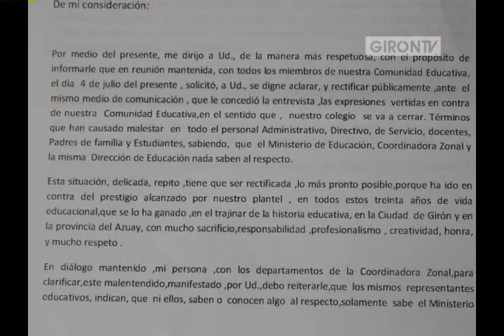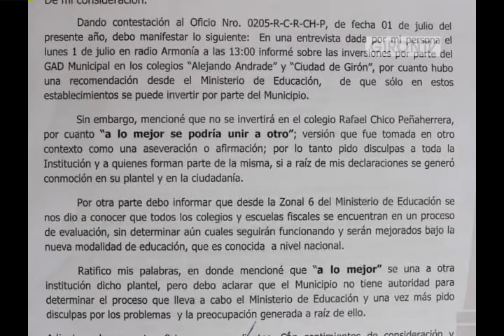Piden disculpas públicas del alcalde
Existe malestar en la comunidad educativa del colegio Rafael Chico Peñaherrera por declaraciones del alcalde de Girón Jorge Duque, así lo aseguró el rector de la institución Juan Chasi, quien afirman que la autoridad habría manifestado en un medio de comunicación el posible cierre de la institución, cosa que no es verdad.
Por su parte la ex rectora del plantel Socorro Mosquera lamentó que en el colegio la actual administración Municipal no haya invertido. Por ello, a más de las disculpas que fueron presentadas mediante oficio, piden que haga una aclaración pública. Web